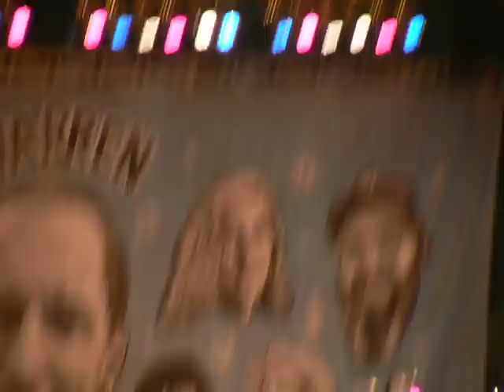"Sulphur to Sugarcane" Elvis Costello, 10-05-2012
Hardly Strictly Bluegrass
Banjo Stage